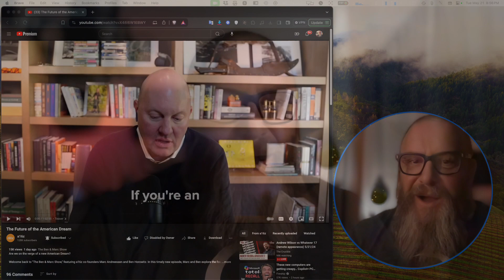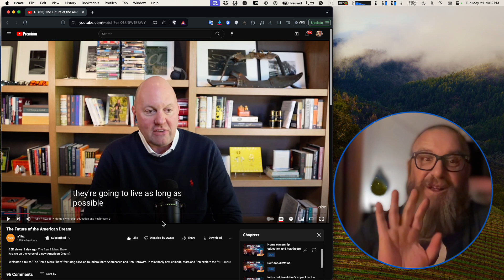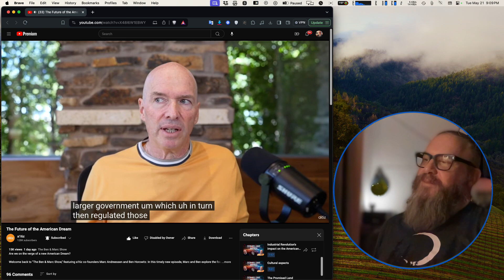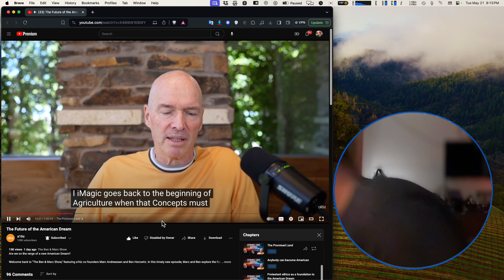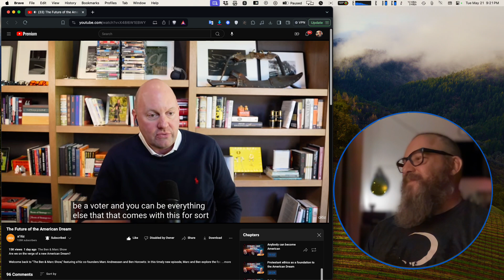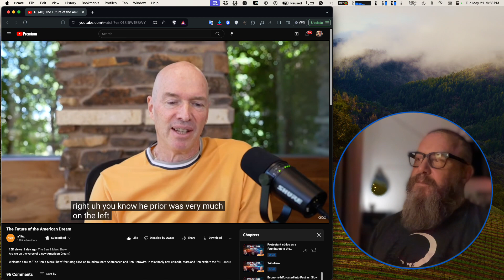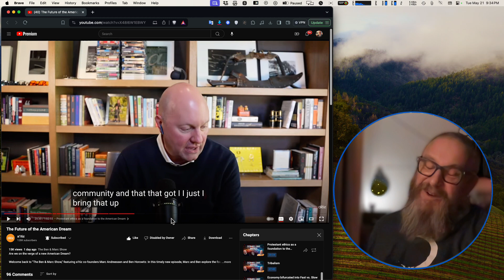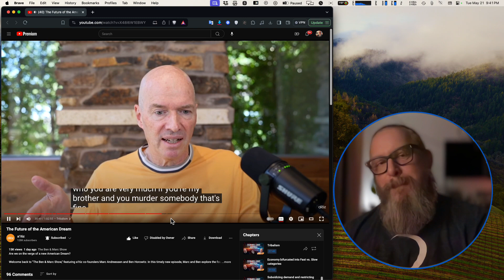The Future of the American Dream vs the AI Fantasy - Part 1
The Future of the American Dream

Let me help you with your KMP project!

• 1) This video has no negative impact on the original works
• 2) This video is also for teaching and inspirational purposes.
• 3) It is transformative in nature.